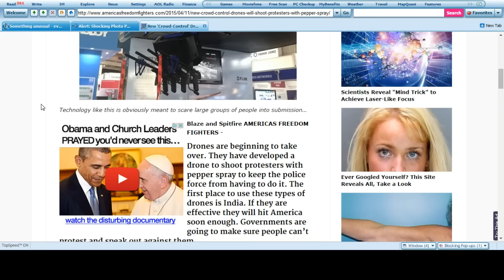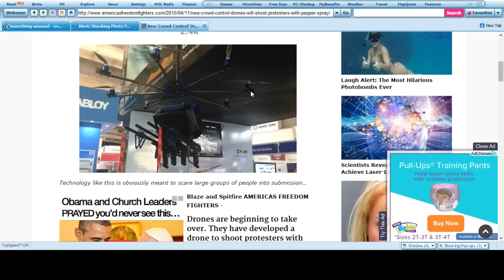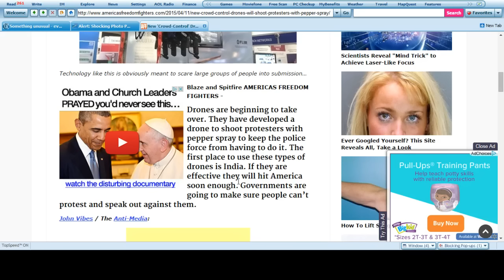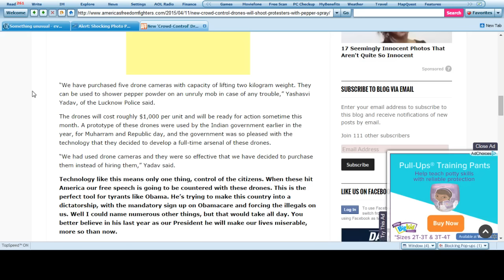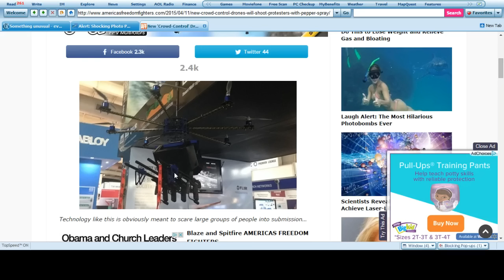Drones Being Ordered to Shoot Protesters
The arrangement of the drone is to shoot pepper spray but anyone with a wrench and a handful of knowledge can rig one to shoot other things like live guns with lethal bullets.

Its not that its not a great idea. I just believe its taking the human element out of the fight. When that happens its easier to kill then to use judgement. So I am against this.